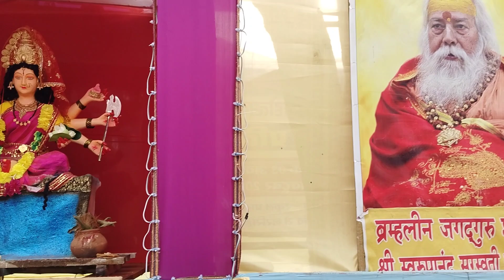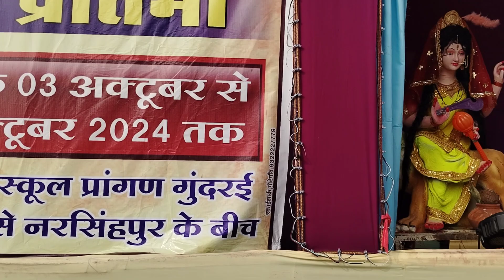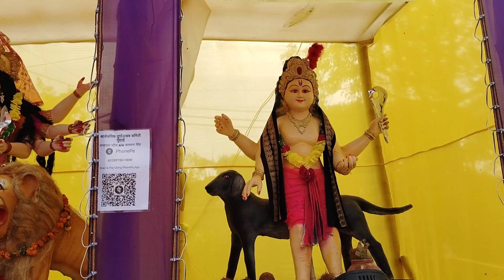108 Devi Ji ke darshan gundrai khurd gotegaon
108  Devi Ji ke darshan gundrai khurd gotegaon